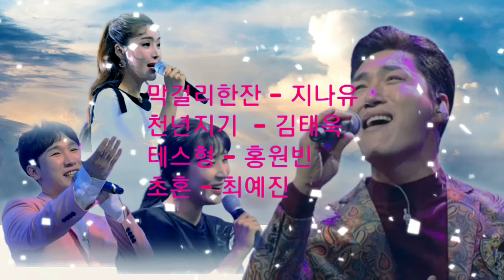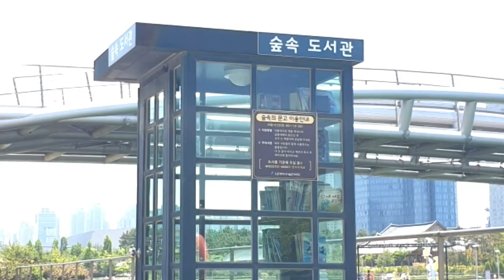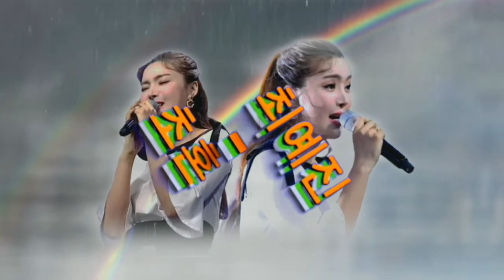트롯신이떴다 🎤 막걸리한잔 지나유 🎤천년지기 김태욱 🎤테스형 홍원빈 🎤초혼 최예진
▶️ 벤치 송가인 🎵

🎼막걸리한잔 🎼
온동네 소문 났던
천덕꾸러기
막내아들 장가 가던 날
앓던 이가 빠졌다며 덩실더덩실
춤을 추던 우리 아버지
아버지 우리 아들
많이 컸지요
인물은 그래도 내가 낫지요
고사리 손으로 따라주는
막걸리 한잔
아버지 생각나네
황소처럼 일만 하셔도
살림살이는 마냥 그 자리
우리 엄마 고생시키는
아버지 원망했어요
아빠처럼 살긴 싫다며
가슴에 대못을 박던
못난 아들을 달래주시며
따라주던 막걸리 한잔
아장아장 아들 놈이
어느새 자라
내 모습을 닮아버렸네
오늘따라 아버지가
보고싶어서 그날처럼
막걸리 한잔
아버지 우리 아들
많이 컸지요
막걸리 한잔
아버지 생각나네